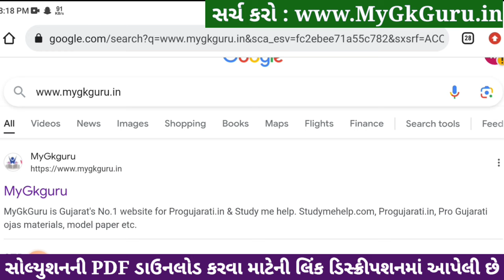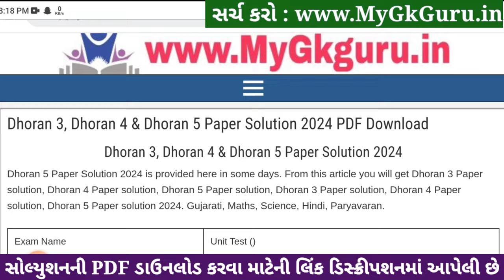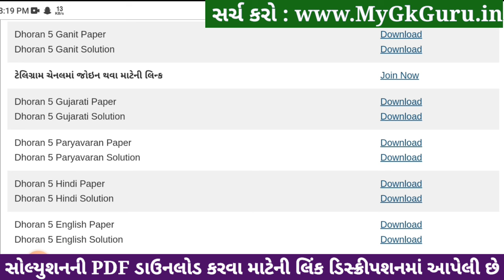Std 5 gujarati paper solution 2024 40 marks, Dhoran 5 gujarati paper solution 2024 std 5 gujarati